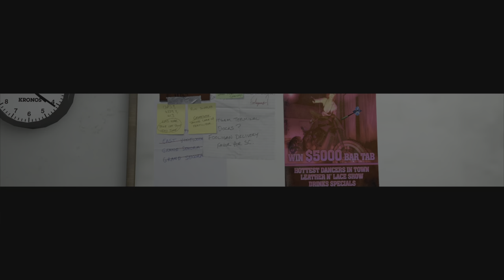The *NEW* Freakshop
Hello everybody FrankySepp64 here and today I’m playing the new *Drugwars* update in gta 5 online! And so far it looks good and k hope you guys will like it! Have a great day!